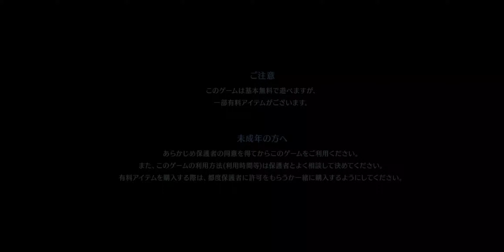【FF7EC】#1｜チャプター1｜スラムに咲く花々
© SQUARE ENIX Powered by Applibot, Inc.
CHARACTER DESIGN: TETSUYA NOMURA / CHARACTER ILLUSTRATION: LISA FUJISE